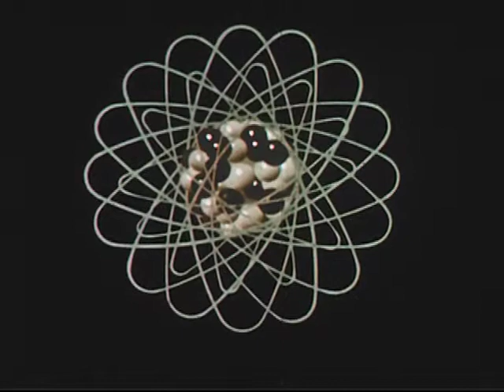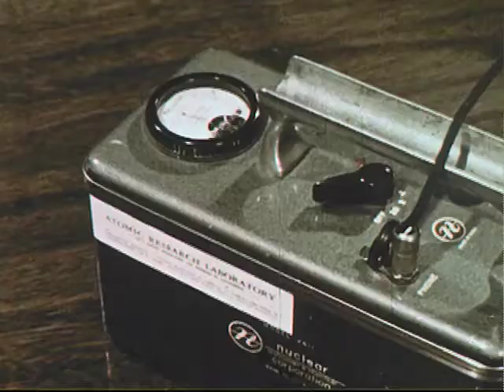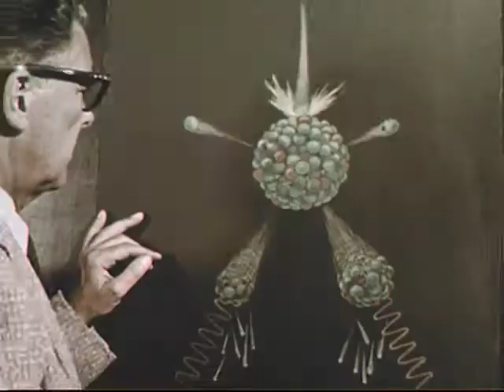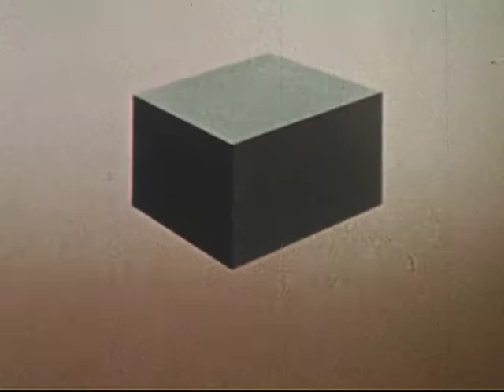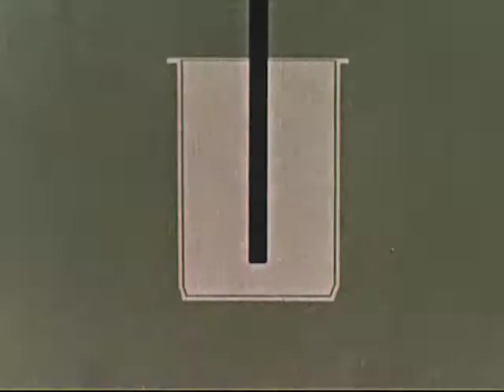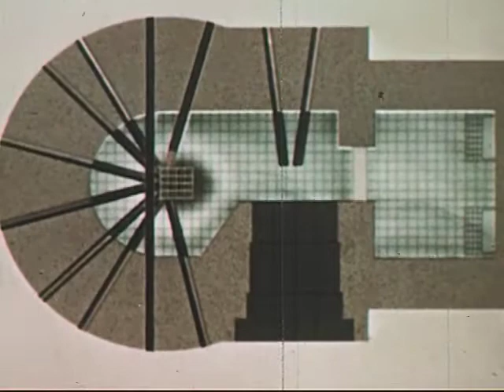Controlling Atomic Energy 1960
Controlling Atomic Energy
1960
Presents a brief summarization of concepts relating to atomic structure and behavior. Discusses the meaning of radioactivity, how radioactivity is measured, how scientists are protected from dangerous rays and how naturally radioactive elements are identified.